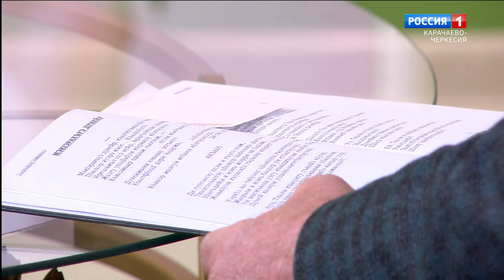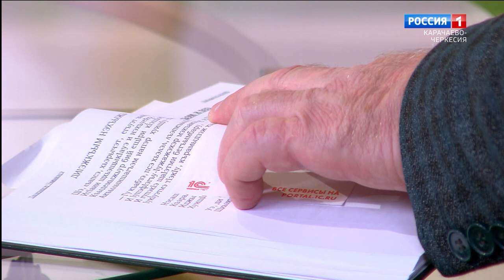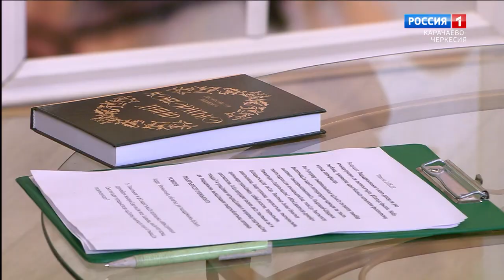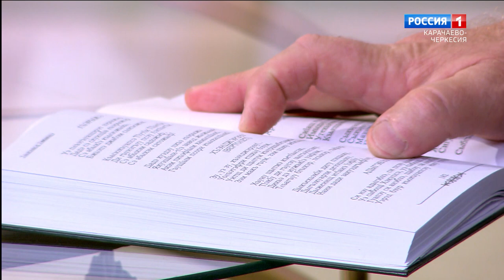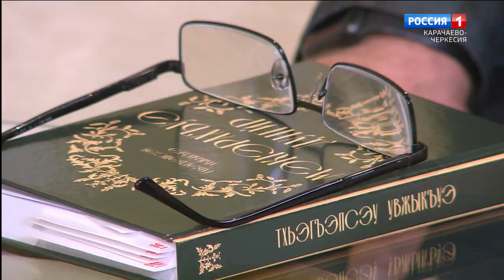"Утро России" (на черкесском языке) 02.05.2023